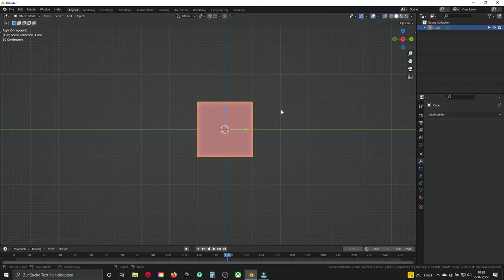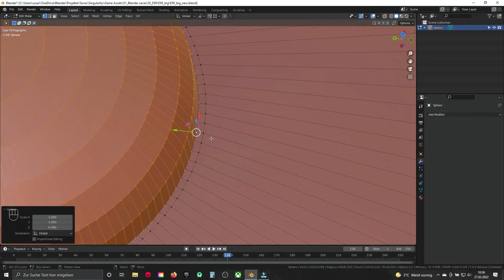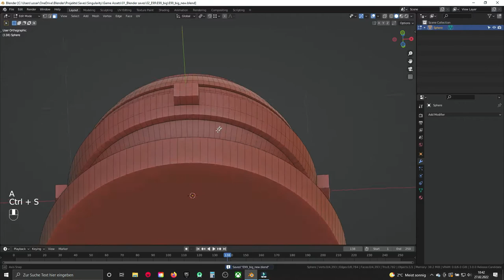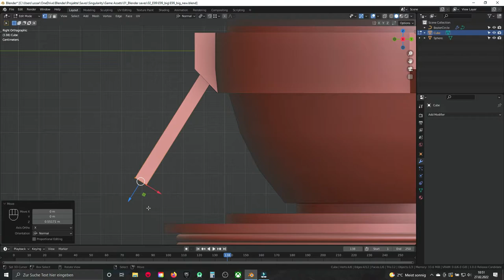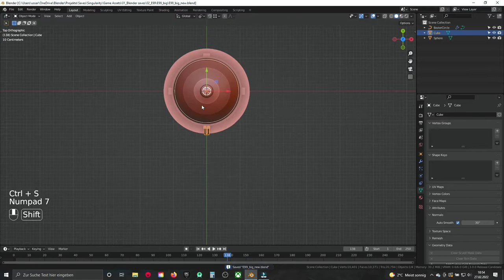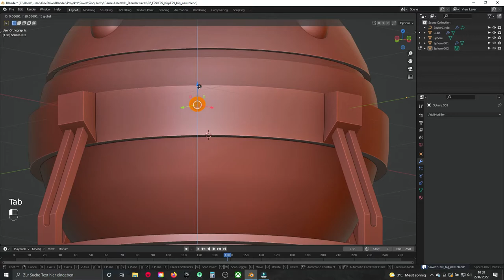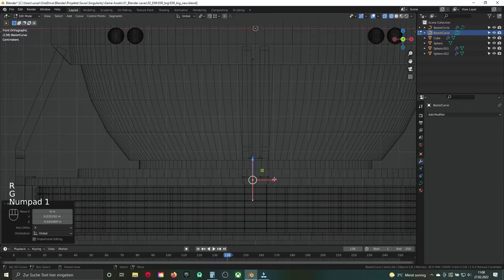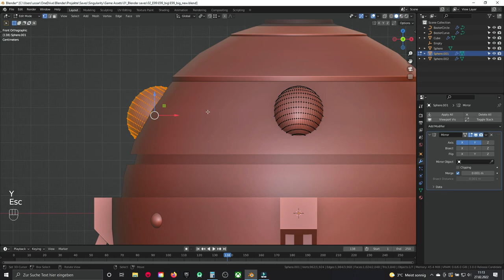Blender 3.0 Modeling Tutorial - E99 Container Part 1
As always, if you like it, leave a comment or like.

Do you want me to model something? let me know and maybe I will do it!